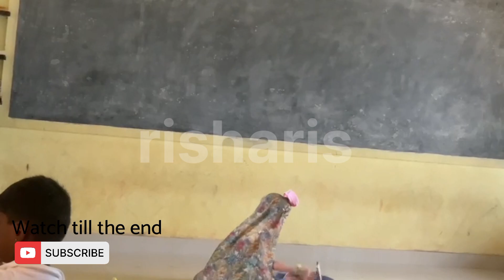ಛದ್ಮವೇಷ | MGM Higher primry school | ಮಹಾತ್ಮ ಗಾಂಧಿ ಮಲ್ನಾಡು | SULLIA